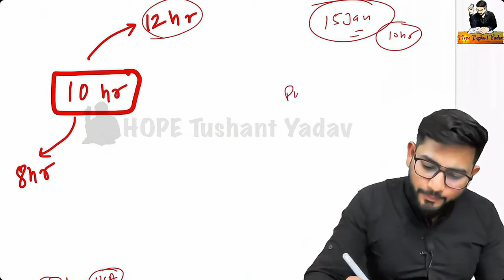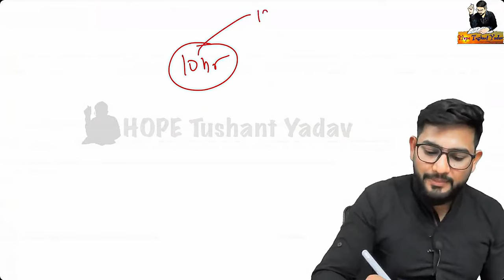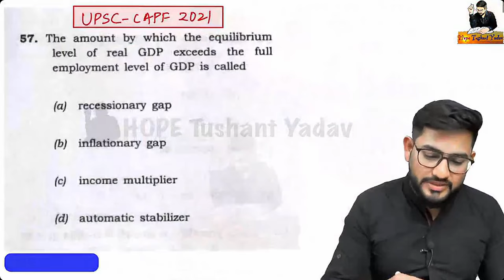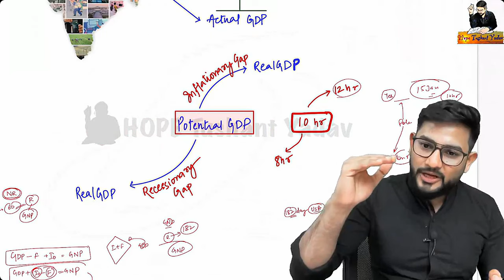Lecture 1 Part 3: RECESSIONARY Gap & INFLATIONARY Gap🤩🤩🔥ias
Quality Which can't be found anywhere !!

(Use Organisation code : YTOZUO)

Predicting the Unpredictable series

*PREDICTING THE UNPREDICTABLE Series for UPSC-PRE 2024#ias